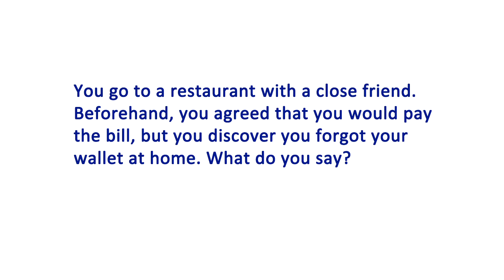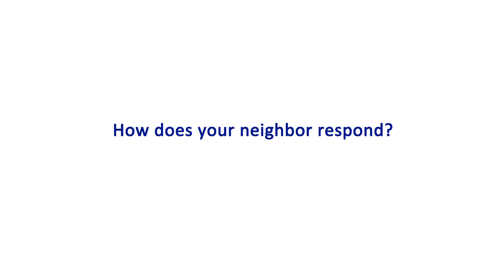Humanlang: Face and Politeness - Bengali Informant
Field exercise with Bengali informant Mukherjee Mohana.